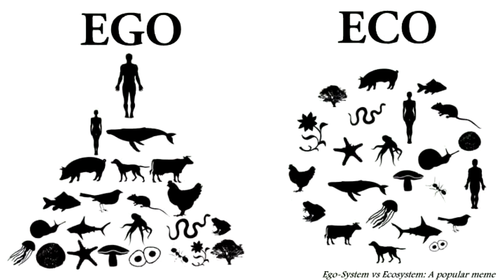What Does It Mean To Be Human? (Parasyte: The Maxim Analysis)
It's generally difficult to discern what is truely means to be human has we have no other sentient being to converse with about such.
In parasyte the maxim, creatures kill and take over humans to prolong their own survival. The main character is conjoined to one of these creatures, but not completely which leads to change.
In this video we will analyse shinichi's transformation from being human to becoming some less so. We will use this differnce to help us decide what being human truely is, and how it is portayed in the anime- Parasyte: The Maxim.